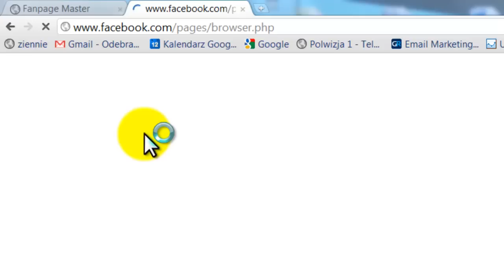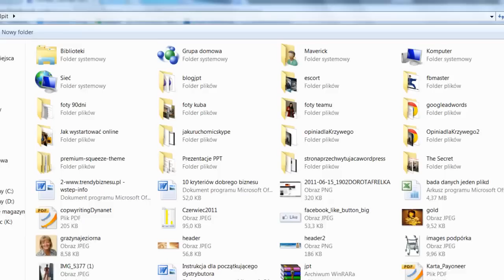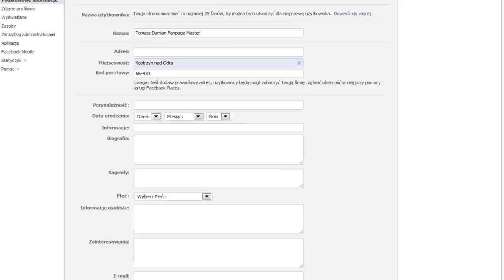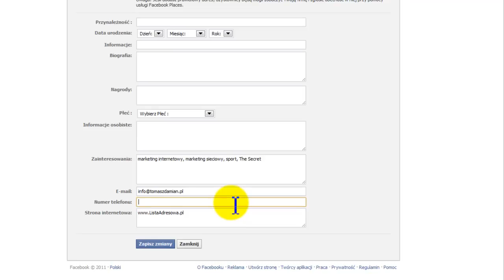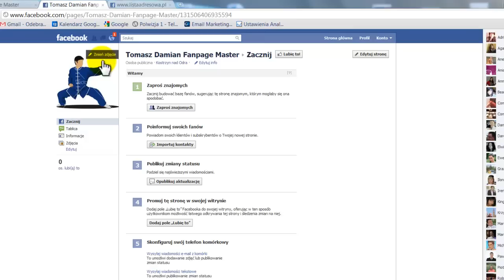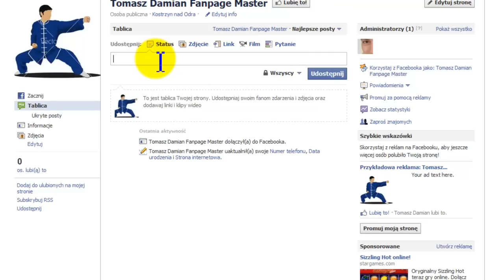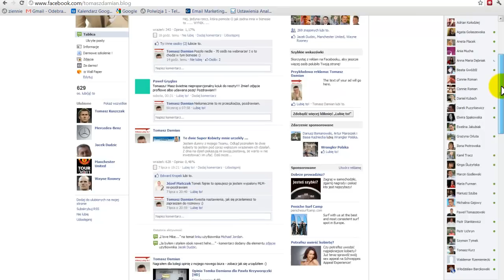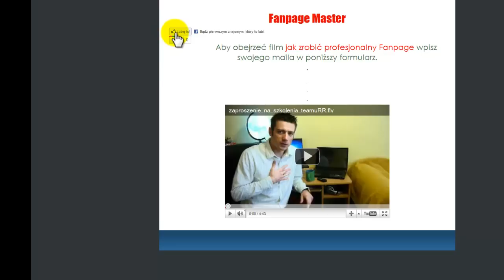Jak Założyć FanPage Na Facebooku?